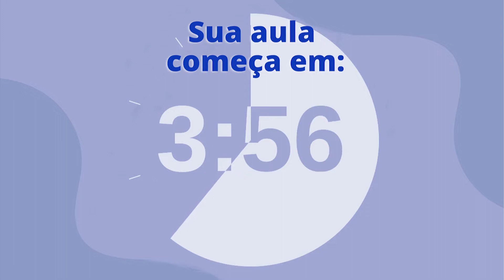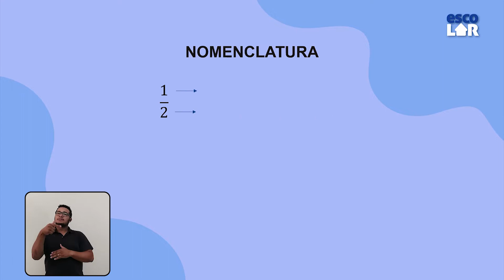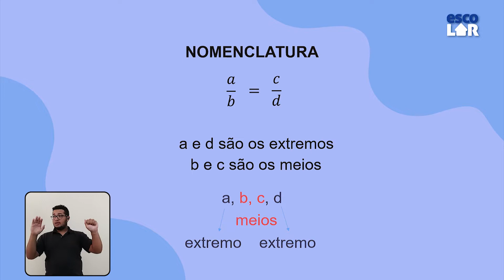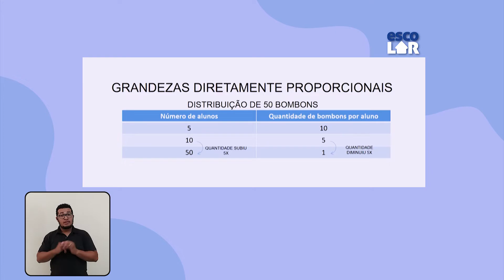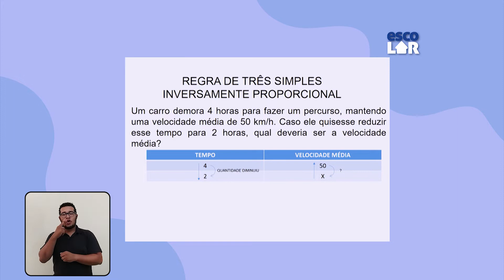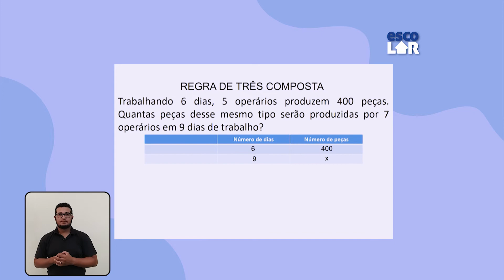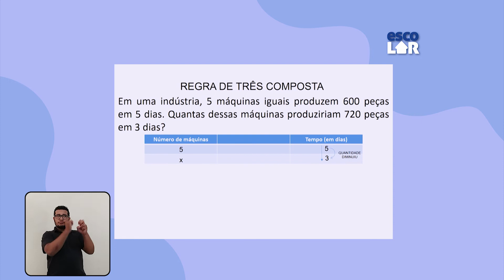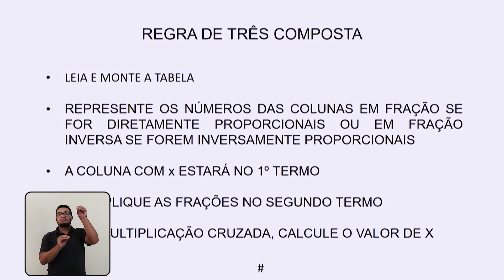Matemática - 7º Ano